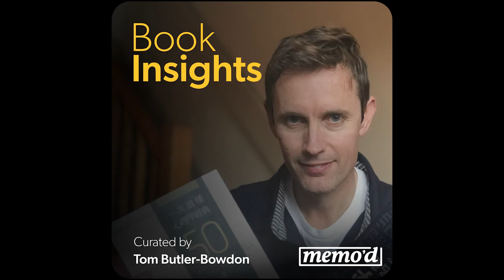The Marvels of the Mind: Book Insights on The Man Who Mistook His Wife for a Hat by Oliver Sacks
* In this collection of remarkable case studies, physician and neurology professor Oliver Sacks introduces us to the bewildering world of the brain and its disorders.
* From patients afflicted with frenzied tics, and those who can no longer recognize familiar faces and objects, to others who have lost great swathes of their memories, Sacks permits the reader a greater understanding of the often bizarre world of the neurologically impaired.
* He describes with great compassion and humanity the nuances of each case, and the steps he could sometimes take to address the wildly varying conditions.
* The emotions and personality of the patient, rather than the abstract symptoms, he argues, must be central to any treatment – it is essential to never lose sight of the individual, the ‘I’ tragically obscured by neurological disease.

Theme 1: The Case of Dr P - 0:29
Theme 2: The Case of Witty Ticcy Ray - 9:28
Theme 3: The Case of Natasha - 19:34

THANK YOU FOR LISTENING TO BOOK INSIGHTS. READY FOR MORE LEARNING? Get unlimited access to our entire collection of Book Insights on over 100 nonfiction bestsellers with a subscription

Full Title: The Man Who Mistook His Wife for a Hat
Year of Publication: 1985
Book Author: Oliver Sacks
To purchase the complete edition of this book

Book Insight Writer: Philip Jaekl
Editor: Tom Butler-Bowdon
Producer: Daniel Gonzalez
Production Manager: Karin Richey
Curator: Tom Butler-Bowdon
Narrator: Tom Evans